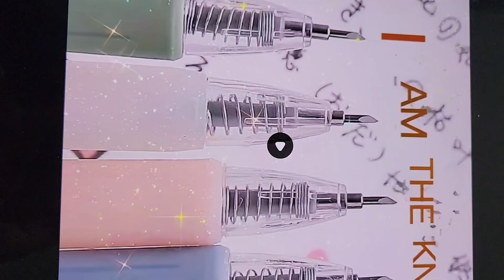Utility Knife Pen ( Multi-Purpose )